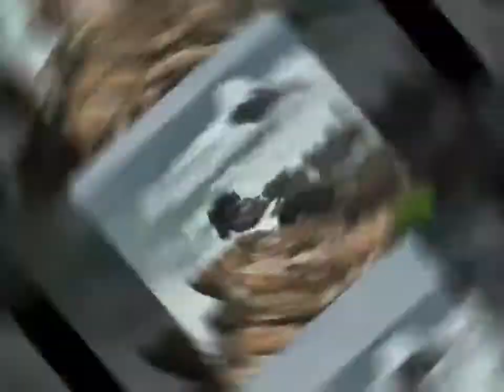20210405 相見恨晚